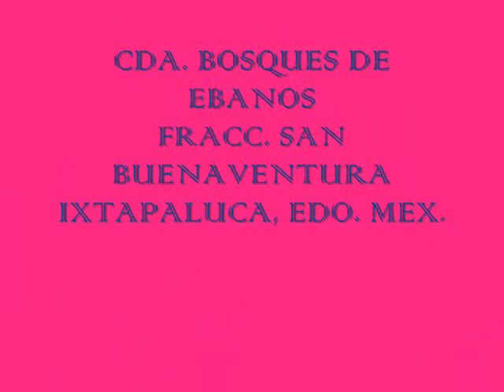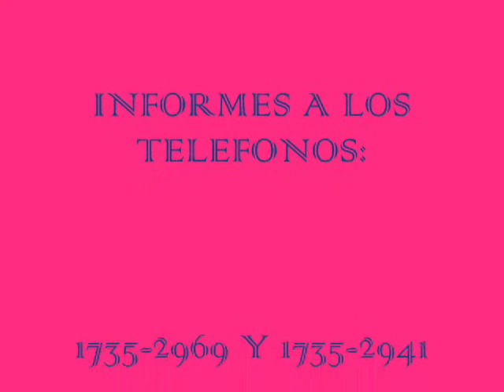VIDEO CASA BOSQUES DE EBANOS